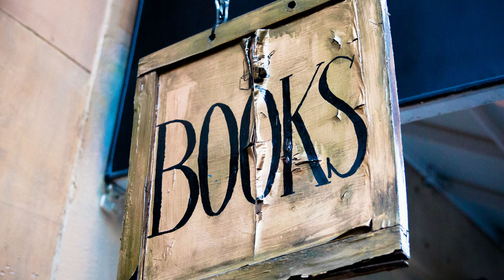Music Copyright Free YouTube | Best Music Mix | ♫ No Copyright ♫ | Royalty Free Music